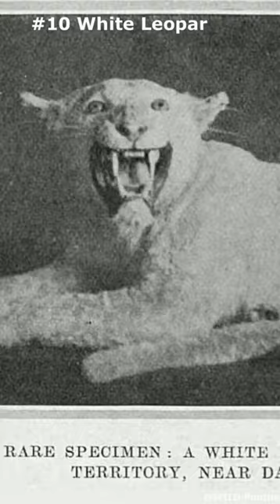Top 10 Mutant Big Cats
10 Mutant Big Cats